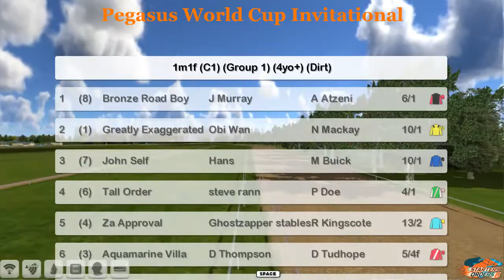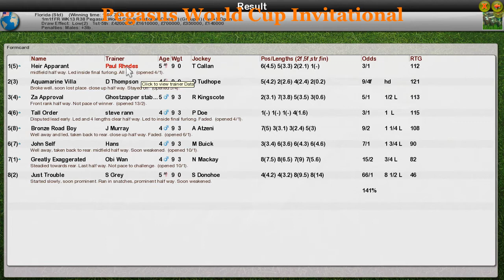FR WK13 R38 Pegasus World Cup Invitational